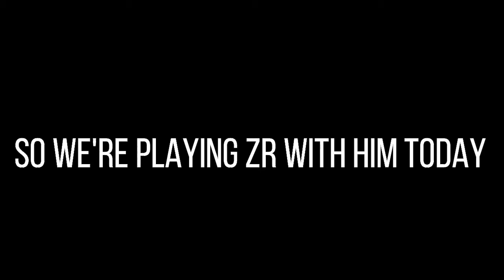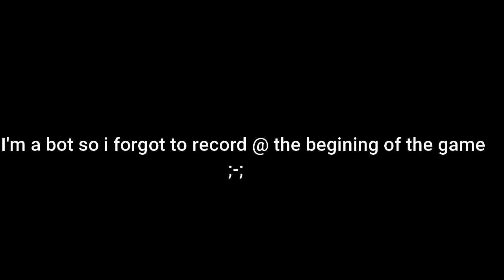Playing With Panda Gaming Who Won The *Giveaway* :D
Congrats on Panda Gaming For Winning
City Of Angles - 24kGolden
Safe &  Sound - Different Heaven
Meadow- Lil rxspy
Dark World - Miza
Lost In The Sound - ROY KNOX